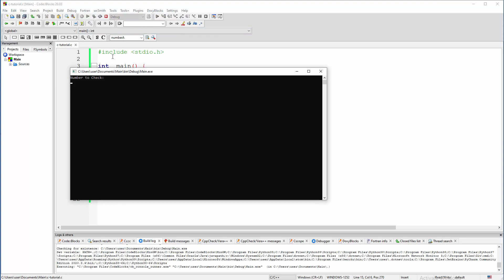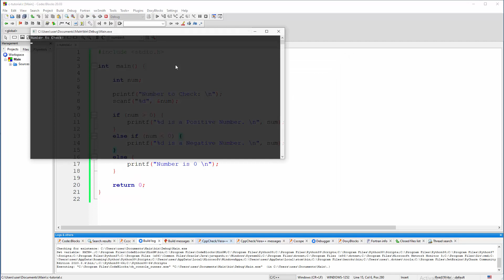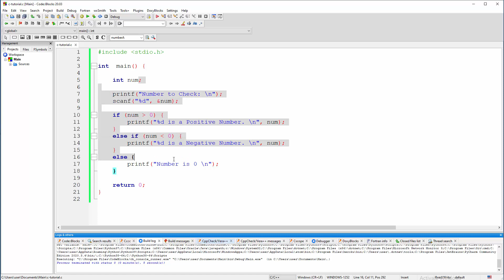C Program - Provera da li je Uneti Broj Pozitivan ili Negativan - If Petlja